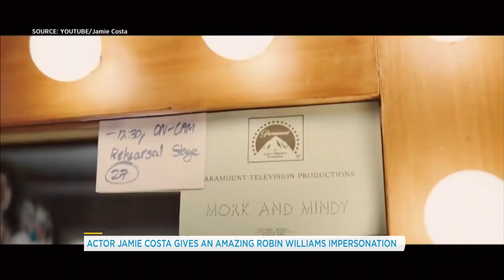Actor Jamie Costa performs incredible Robin Williams impression | Your Morning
The acting is unbelievable.